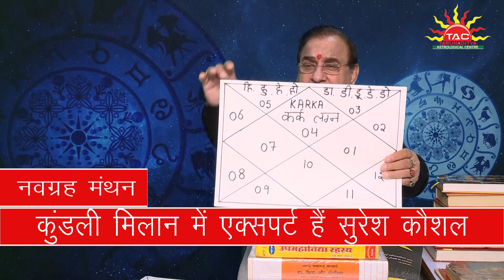Kark (Cancer) Lagna/ Ascendant | 2020 | Financial Prediction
1.  My DSLR Camera
2 . My Tripod
3.  My Microphone
4.  My Studio Lights
5.  My Laptop
6 . Vlog Camera
7 . My Smartphone
8 . My Studio Green screen
9.  Studio wallpaper